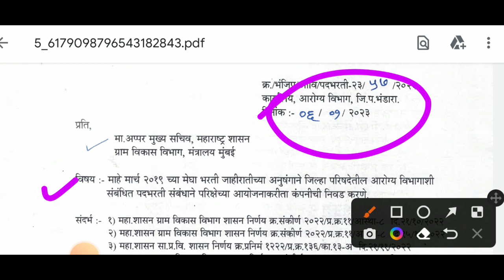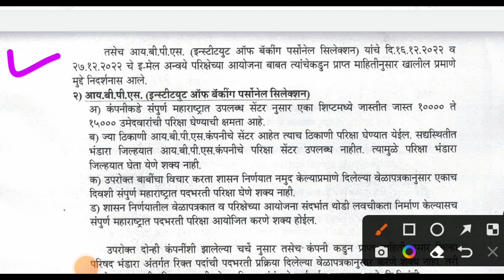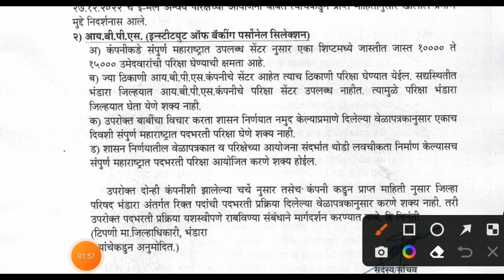आरोग्य विभाग भरती 2023 अपडेट | arogya vibhag bharti 2023 new update | zp arogya vibhag bharti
नमस्कार मित्रांनो

तर आत्ताच्या व्हिडिओ मध्ये आपण आरोग्य विभाग भरती 2023 बाबत माहिती पाहणार आहो.